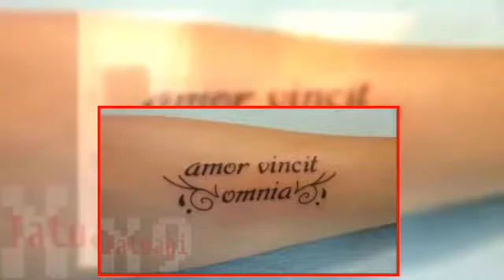tatuaggio alla caviglia